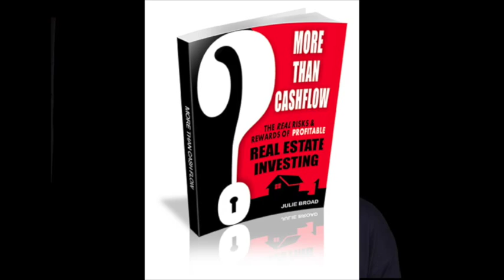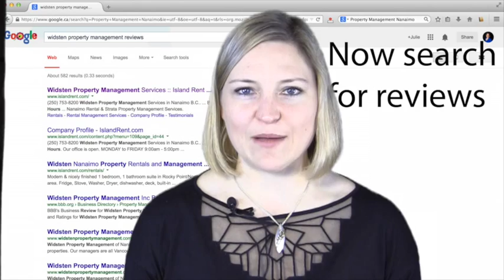What You Need to Know Before You Hire a Property Manager for Your Rental Property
How do you find great property managers? What do they charge? What should you ask them? These are just some of the questions Julie Broad answers in this video on finding and hiring great property managers for your rental property.